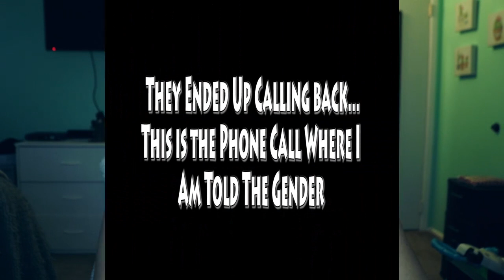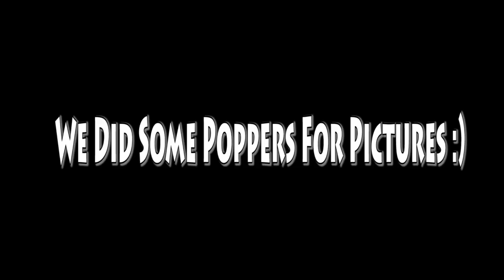GENDER REVEAL BABY# 2 || YOUNG FAMILY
Hey guys todays video is our gender reveal for baby# 2 WE ARE SO EXCITED. Yes ik I ugly cry but I just didnt expect the result.